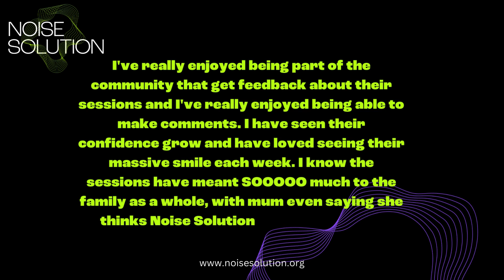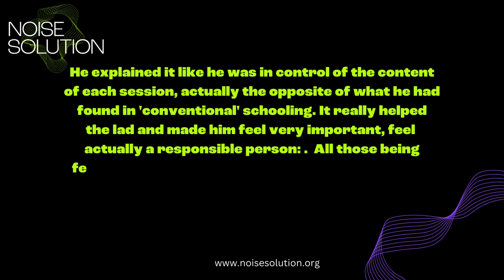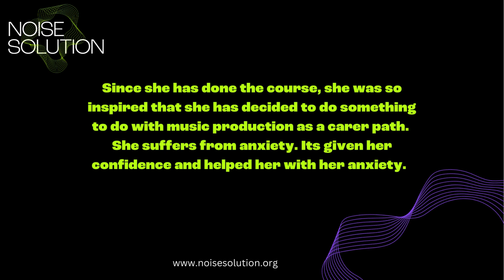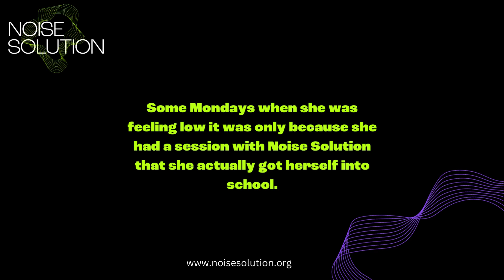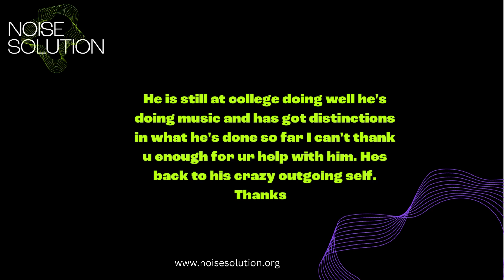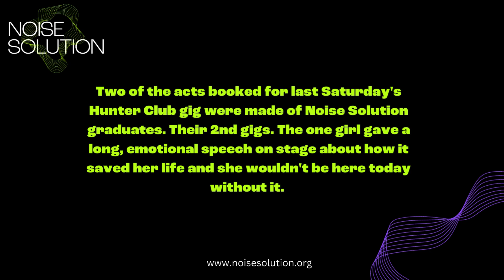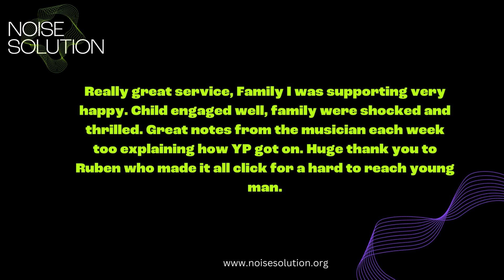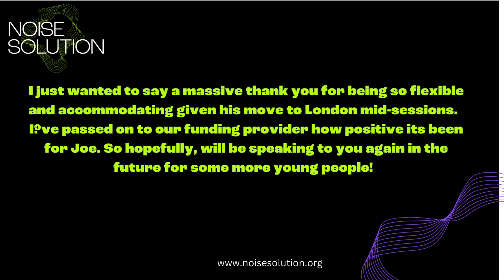Some nice things said about Noise Solution